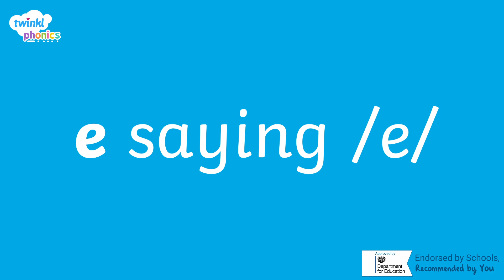/e/ Sound | Phonics | Level 2 | Pure Sound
In this Level 2 phonics concepts video you'll learn the grapheme 'e' and how to pronounce the pure sound /e/ in English.

'e' saying /e/ is taught in Twinkl Phonics Level 2 (Phase 2) but how should your mouth move when pronouncing /e/?

Watch as one of our team clearly models the correct pronunciation of the /e/ sound from a side and forward profile, then demonstrates blending the sounds to read the example word 'egg'.

0:00 Introducing 'e' saying /e/
0:04 Pronouncing /e/ in English
0:11 Blending to read an 'e' word

Our phonics concepts videos are ideal for clearly modeling how to pronounce each of the Level 2 (Phase 2) Phonics Sounds taught in our DfE Validated SSP Scheme.